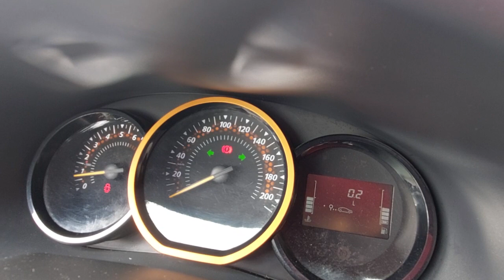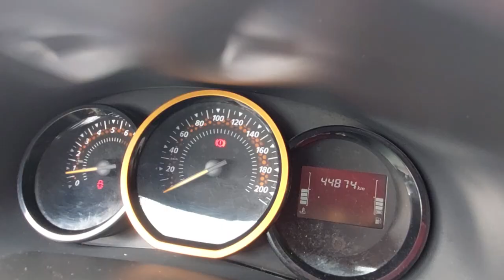⚡️RENAULT⚡️SANDERO STEPWAY 1.6 PRIVILEGE⚡️2019⚡️